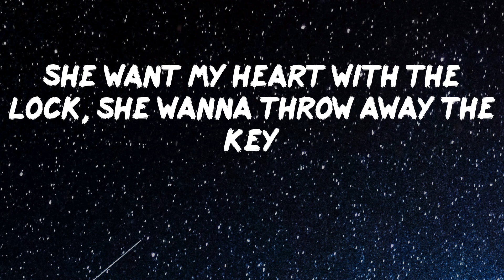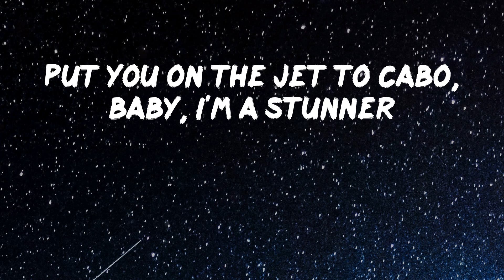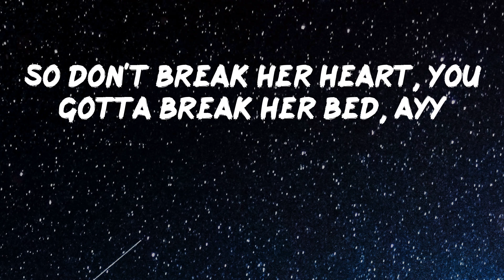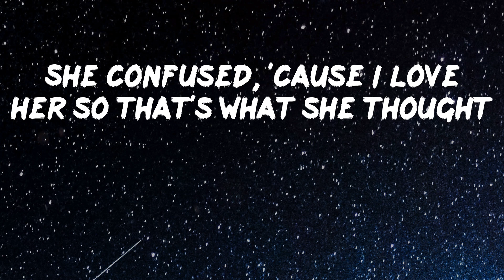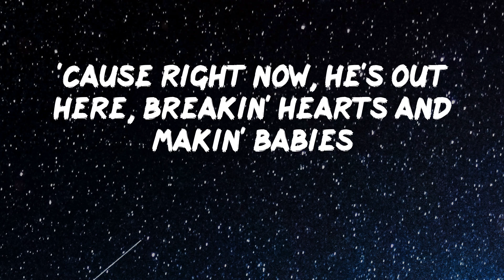YG - Toxic [Lyric Video]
Lyrics Video: Toxic by YG
How can I love somebody else?
If I can't love myself enough
To know when it's time
Time to let go
Sing
All I really want (yeah)
Is to be happy (oh, yeah)
And to find a love that's mine (ah, ah, ah, ah, ah)
It would be so sweet (hey)
All I really want (oh)
Is to be happy (I wanna be happy, yeah)
And to find a love that's mine (yeah, yeah, yeah, yeah)
It would be so sweet
I know what she want, she want what's inside my jeans
She want my heart with the lock, she wanna throw away the key
She make love, she don't get fucked, gang, gang, got her throwin' up bs
She like, "Boy, don't do me wrong, just Birk' and Prada me"
It's casa, 'cause they come but I really love her
Got her out here competin' with my baby mother
Bought her a new car, I be on her bumper
Nah, she can't see me leavin', she like Stevie Wonder
Late twenties, but with me she feel hella younger
Sugar daddies try to get her, she don't give her number
She need a vaca', she been dancin' all summer
Put you on the jet to Cabo, baby, I'm a stunner
I'm the plummer, get it wed, I clean it up (clean it up)
Got designer for every season, keep her seasoned up (seasoned up)
Don't post me on no Insta', gotta keep me tucked (keep me tucked)
Treat her like a queen, her friends think I'm mean as fuck
And when it come to pain, she run amiss
So don't break her heart, you gotta break her bed, ayy
Kill that pussy, her shit dead,
Butt naked in bed, this what she said
And to find a love that's mine (yeah, yeah, yeah)
Do you love her? Yeah, I really love her
She met my mother, cool with my brother (my brother)
We be doin' our thing, no Danny Glover
Like, fuck it, 'bout to have two baby mothers (baby mothers)
Before you get dressed up, hit it on the dresser
I'm out here givin' love, pain and pleasure
Less is more, I don't ever stress her
Tell her she a bad bitch, nothin' lesser
But she confused, she want titles and I tell her, "Nah"
She confused, us together is what she saw
She confused, 'cause I love her so that's what she thought
She's confused and that's 'cause I be in it raw
She confused and she tellin' me it's my fault
I said I love her, then I point out things that I brought
You knew from the gate I had family I won't shake
So stop bein' fake, tears fall from her face when I talk
Our Father, the father of Abraham, Isaac, and Jacob
The one that took two fish and five loads of bread
And blessed a multitude of people
I come to you today, askin' you to give this young man courage
To do the right thing, give him strength, Lord
'Cause right now, he's out here, breakin' hearts and makin' babies
So I feel the best for him and all those involved
Is to end all relationships
Give him wisdom to make the right decisions, Lord